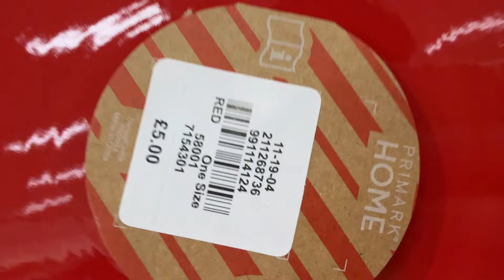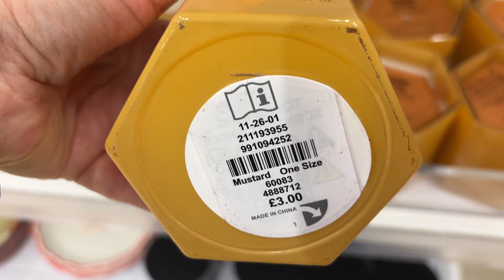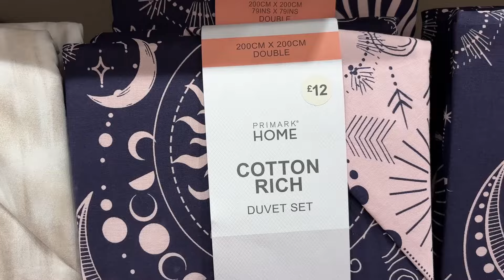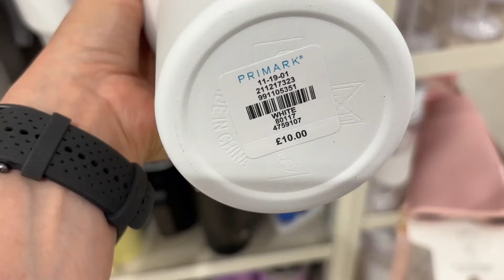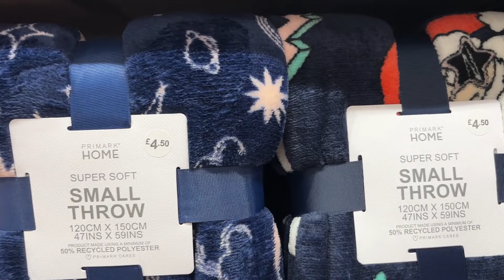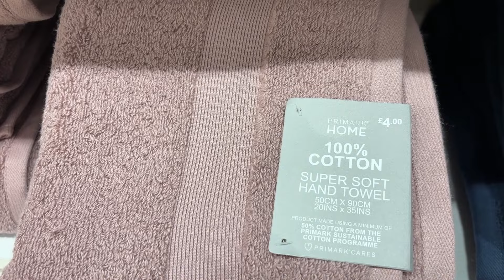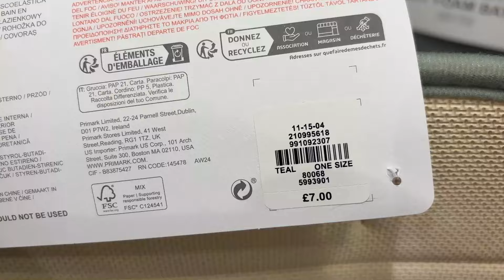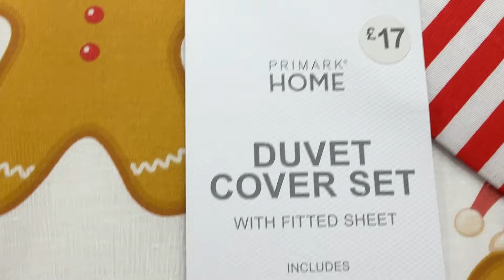PRIMARK HOME DECOR NEW COLLECTION , October 2024